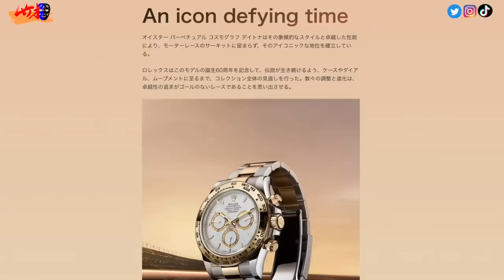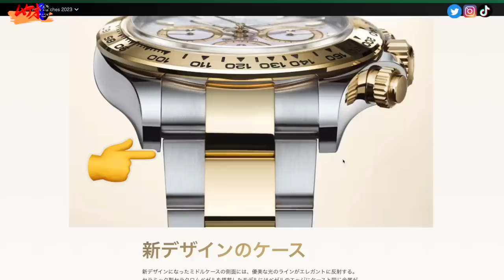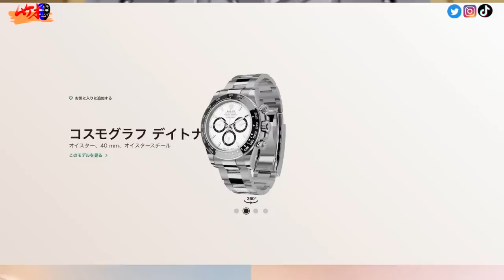ロレックスデイトナ新旧比較！５年縛りは〇〇！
00:00オープニング
00:34HPで詳細確認
04:30新旧比較
08:49黒とエルプリ
10:21５年縛りについて